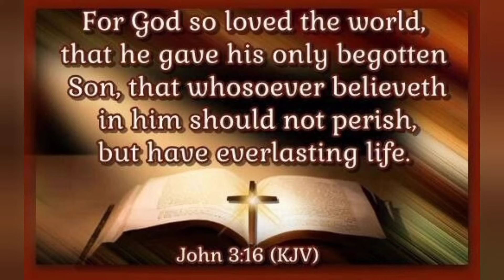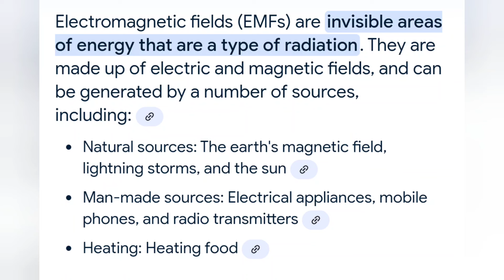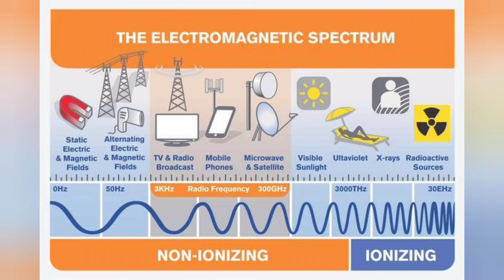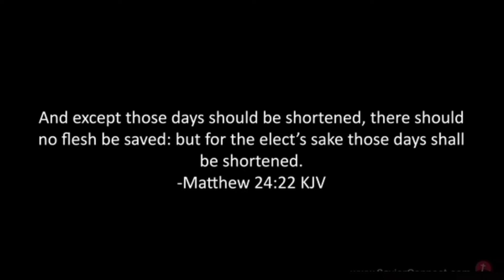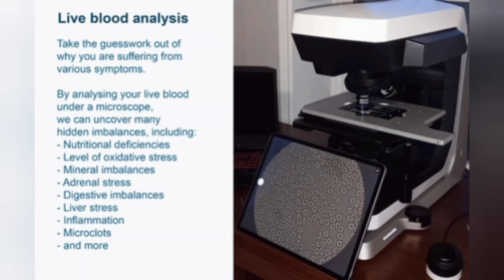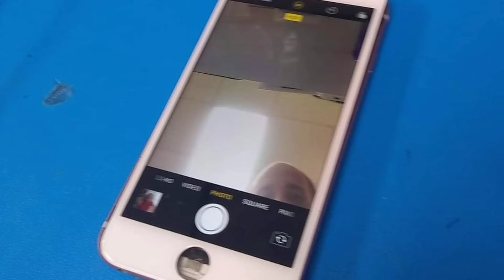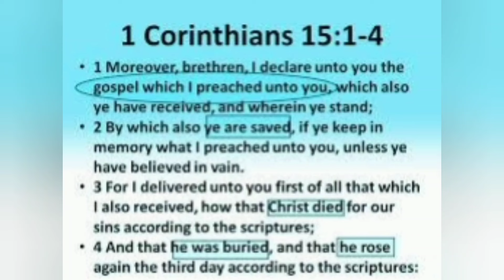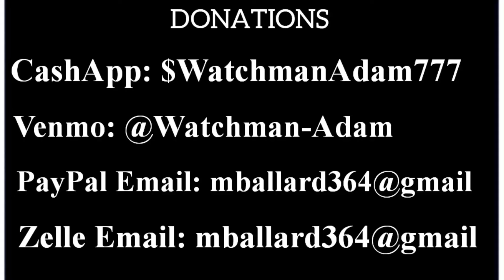WATCHMAN WARNING: EMF RADIATION EXPOSURE DANGERS AND GROUND BREAKING RESEARCH ON OIL OF ELIJAH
Hey Family!! In this video we take a look at an unseen danger that's among us and a recent groundbreaking study on EMF RADIATION & our Oil of Elijah!! It appears mans pursuit for technology is coming at a cost!!

JESUS IS COMING BACK SOON. LETS GO!!

(When requesting a free KJV Bible please include a shipping address)

REACH ME BY MAIL:
ADAM M.

AMAZON WISHLIST (HOMELESS MINISTRY)

AMAZON WISHLIST (BIBLE MINISTRY)

THANK YOU FAMILY THIS IS TRULY A TEAM EFFORT FOR THE KINGDOM.

 KEEP THE WATCHMAN STREET TEAM IN YOUR PRAYERS PLEASE. WE GOT THE MINISTRY VEHICLE BACK TODAY GLORY TO GOD. WITH 4 NEW TIRES THATS GOING TO FEED A LOT OF PEOPLE ❤️

Any amount is very helpful on the mission and greatly appreciated!!

Don't forget to visit the official sponsor of the Watchman Adam News Channel the Rainbow Health Company and use code Watchman20 to save 20% on all natural Biblical Healing and Anointing Oils infused with natural ingredients like Frankincense and Myrrh. I personally use the oils and they help treat a wide variety of medical conditions and symptoms! If your total is above $99 after the discount you receive a free Bottle of Our Most Expensive Oil (The Oil of Elijah) Link in pinned comment

And I'm giving out two free Bottles of our Oil of Elijah to 2 of our subscribers who are in pain and maybe cant afford it. I'm so excited to get this product to someone in our channel family that may not have been able to afford to get it. This is only for subscribers in the USA, international family I'll get y'all next time. I'm picking 2 comments from the comments section on Tuesday September 17th.  The one with the most likes gets 1 and I'll pray on the other and let the Most High make the decision.  I know these 2 Bottles of Oil of Elijah are going to change 2 people life.  And help whatever it may be bothering them all naturally with stuff the Most High gave us ❤️❤️❤️💯